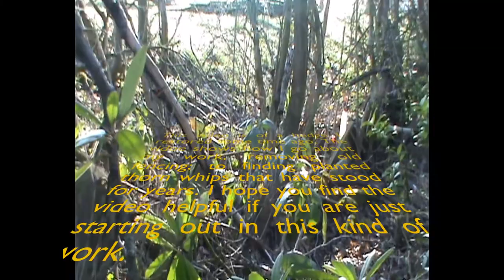Hedgelaying with chainsaw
Hedgelaying Pleaching with hand tools and with chainsaw